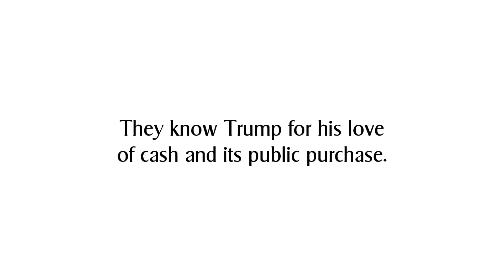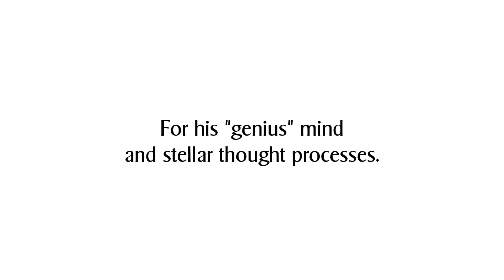Womenstepup.org - GOP; No Character Defense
While debating Trump's impeachment in the well of Congress, Republicans never once offered evidence or testimony to confirm the president's worthy character. Apparently, that element of the debate was not a valid talking point, suitable for public consumption. They dodged this aspect of Trumpism because they know the man. Support impeachment and removal. Mobilize the opposition base for the 2020 election. Vote.